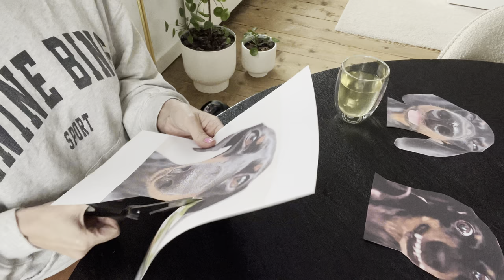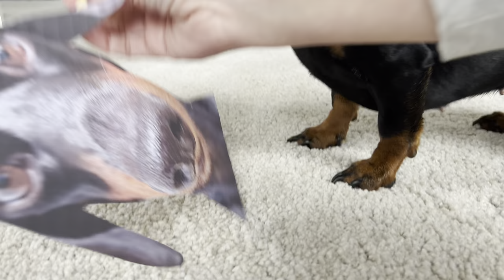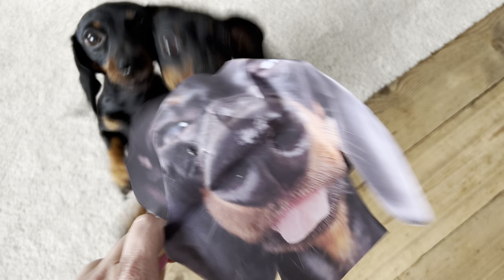How do my dogs react when they see themselves in the living room?